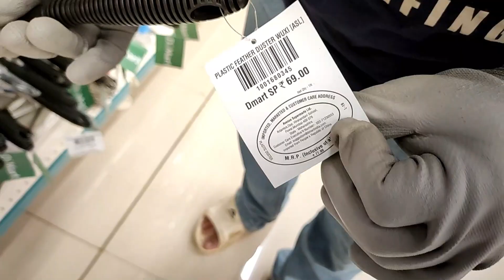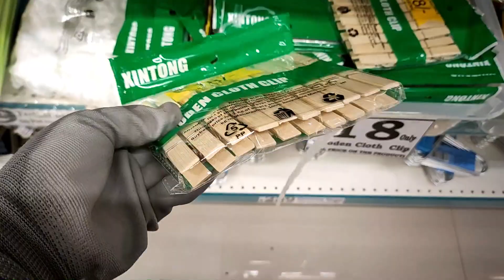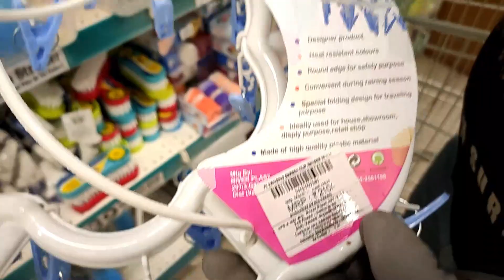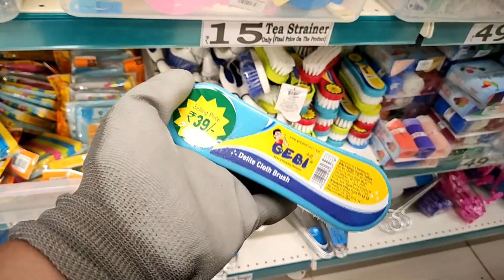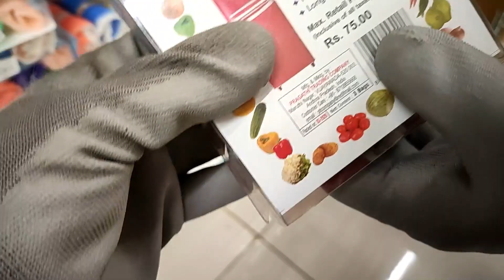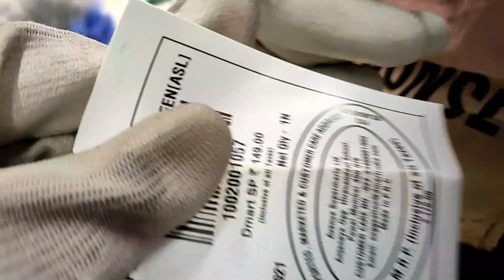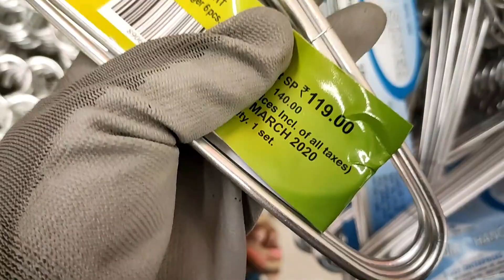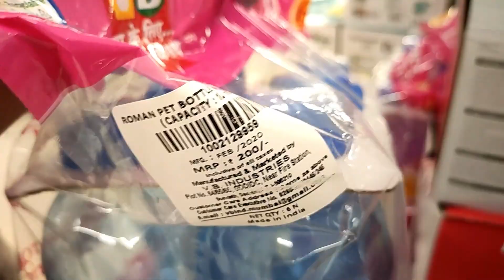DMART NOW Total OPEN Unique Kitchen Items @ 19rs Latest Variety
Hello Everyone,

Buy Online

Adrdess - Dmart Badlapur West